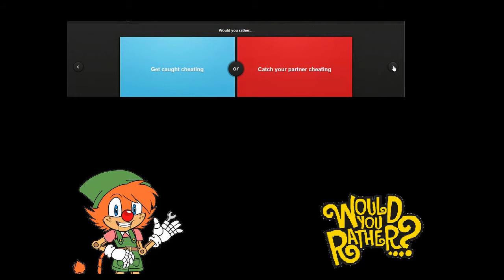Beck plays Would You Rather Solo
My first attempt at playing Would You Rather. Sorry if I stumble or stutter with reading the questions. Hopefully, I'll do better next or when I play with someone. Hope you all enjoyed it.

Game: Would You Rather from EITHER
IMovie Music: Low Tree Come Back Home